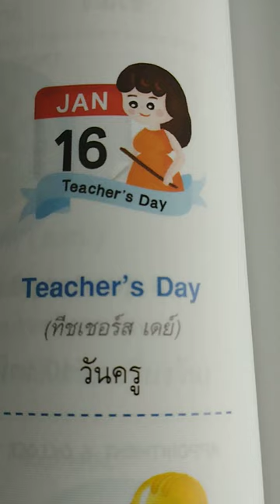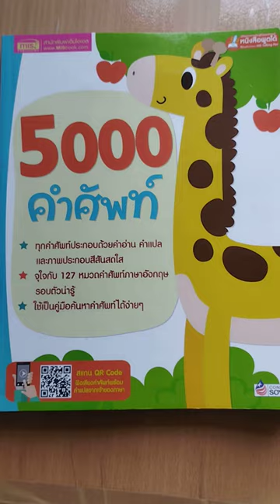ท่องศัพท์ภาษาอังกฤษ